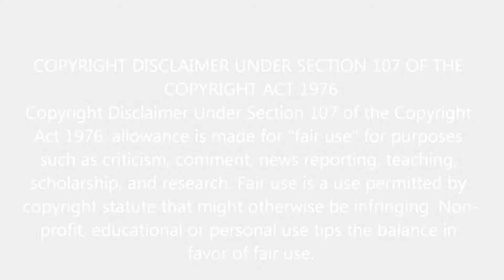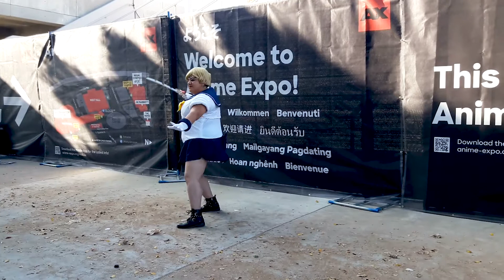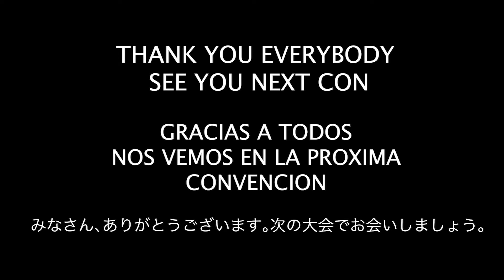Sailor Moon Gathering Anime Expo 2019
Hello friends, here I share a video that I made about the gathering of SAILOR MOON  in the Anime Expo 2019. Enjoy it .
Hola amigos, aqui les comparto un video que hice sobre la reunion de SAILOR MOON en la Anime Expo 2019. Disfrutenlo.